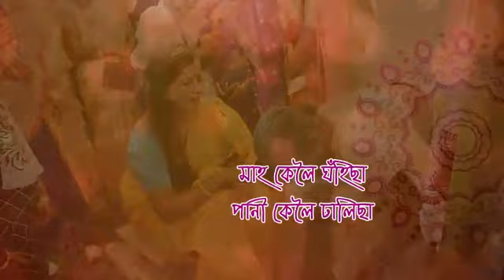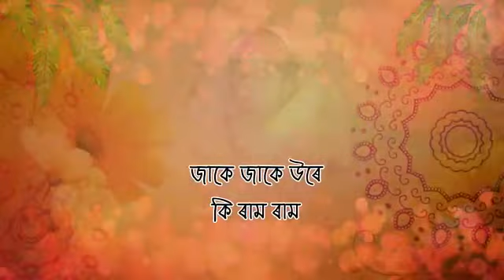অসমীয়া বিয়া আৰু বিয়া নাম ৷৷ আয়তীৰ উৰুলি || তৃতীয় খণ্ড || কইনা ক নোৱাওতে গোৱা বিয়া নাম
কইনা ক নোৱাওতে গোৱা বিয়া নাম